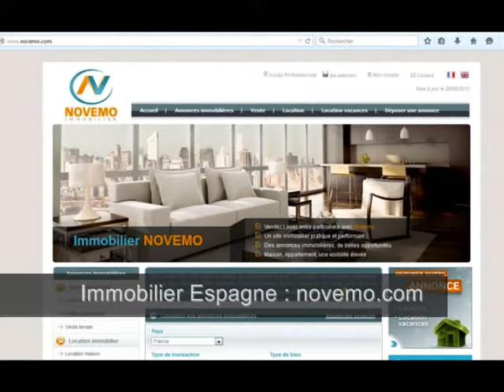Vente maison neuve de standing Costa Blanca – Torrevieja – villa à seulement 150 m de la mer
Annonces Espagne Recherche : Vente maison neuve de standing Costa Blanca – Torrevieja – villa à seulement 150 m de la mer - Particulier envie d’investir sur la Costa Blanca ? Idées  Visite : Projet en 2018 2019 : Investir – Nouveauté : Contactez-nous – Profitez des bons plans (vidéo) : Acheter en Espagne : Trouvez un bien immobilier, une fantastique villa indépendante de luxe avec piscine et un jardin privé dans une zone résidentielle calme et tranquille. Propriétaire en Espagne ?

Des annonces immobilières à découvrir :

Vente Maison Torrevieja – Costa Blanca – 134 m² - 5 Pièces – 3 Chambres -  Piscine – Prix de vente : 390 000 Euros
L’Espagne, son littoral exceptionnel, ses paysages de Montagne :  Costa Brava, Costa Dorada, Costa Blanca, costa del Sol.

De nouvelles opportunités en 2017, 2018, 2019, 2020 ? Trouvez votre perle rare.

Vidéo : Espagne : Recherche : Vente maison neuve de standing Costa Blanca – Torrevieja – villa à seulement 150 m de la mer - Visite – Bon plan - Idées  - Visite : Projet en 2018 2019 : Investir  – Nouveauté : Acheter un bien immobilier - Nouveautés– Profitez des bons plans – Achat en Espagne – Vlog